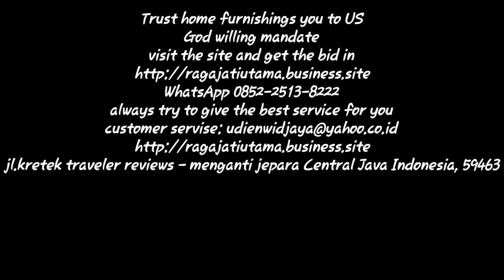cara mengukir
by raga jati utama furniture